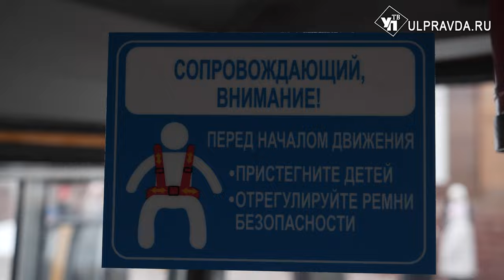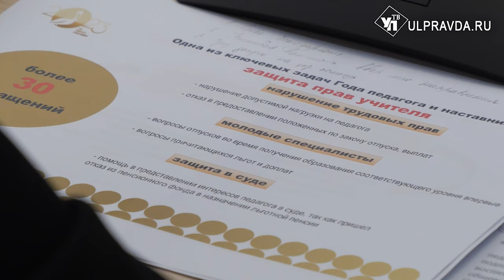Ульяновские школы получили 46 новых автобусов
Дорога к знаниям станет быстрее и безопаснее. Школам в районах Ульяновской области ключи от новенького транспорта вручил губернатор Алексей Русских. Автопарк обновили благодаря средствам из федерального бюджета. Закупка обошлась в 132 миллиона рублей.